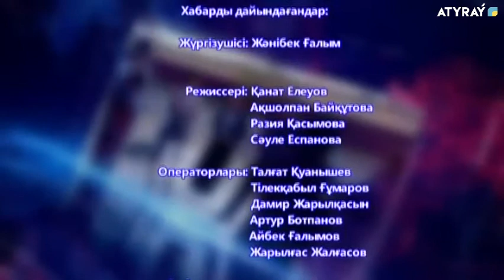ТҰМАУҒА ҚАРСЫ ЕКПЕ САЛУ ҚАЖЕТ ПЕ? - «EÝRAZIIA ENDIGINDE»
15 қыркүйек - Елімізде тұмауға қарсы вакцина салу басталды. Алайда, қоғамда екпеге қатысты елдің пікірі екіге жарылған. Медицина мамандары вакцинаның пайдалы екенін айтса, кейбір азаматтар денсаулыққа қауіпті деген күмән ойлайды.